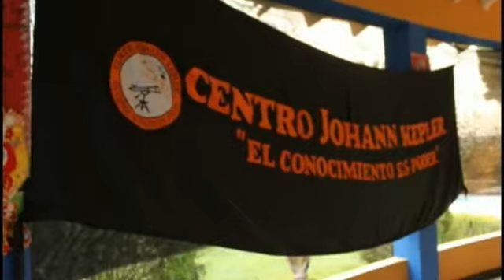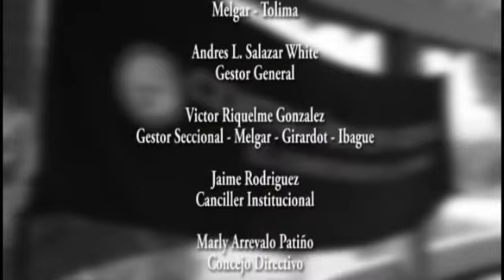Ceremonia de Grados Centro Johann Kepler Sede Melgar 2012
Sede Humanista
Alianza Institucional
Centro Johann Kepler, Erasmo de Rotterdam

Con el apoyo de la oficina de comunicaciones del movimiento humanista sede Bogotá